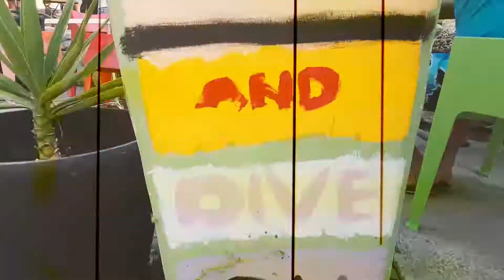PEOPLE'S | Beach party | CDC video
Location: Herceg Novi, Montenegro
Video by George M